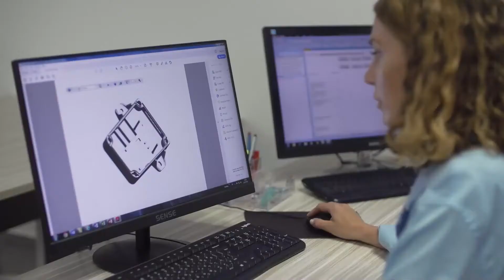סרטון בהפקת וידאו הד ל ר.ה אלקטרוניקה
אחת מקבלניות שירותי הייצור האלקטרוני הגדולות בישראל, המעסיקה כ-800 עובדים ומספקת שירותי ייצור והרכבת מערכות אלקטרטניות למגזרים שונים, בהם: התעשייה הבטחונית, מכשור רפואי, תקשורת מוצרים תעשייתיים ועוד